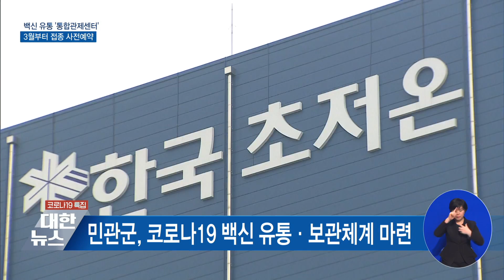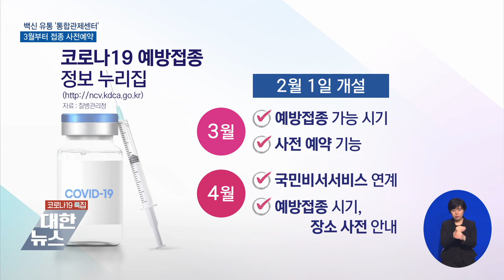백신 유통 '통합관제센터'…3월부터 접종 사전예약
정부는 안전한  백신 배송과
보관을 위해
통합관제센터를 구축합니다.

3월부터는
'접종 사전 예약 서비스'를
운영할 계획입니다.